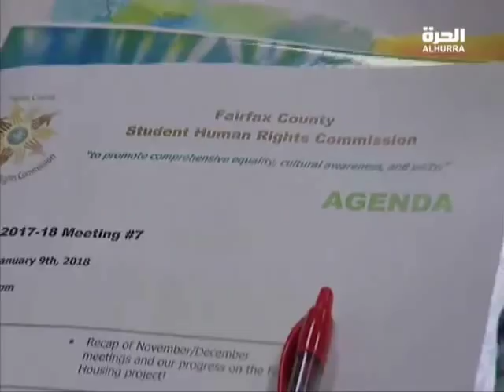Secretary-General of National Council on U.S.-Arab Relations Janan Iranbomy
Secretary-General of National Council on U.S.-Arab Relations
Janan Iranbomy